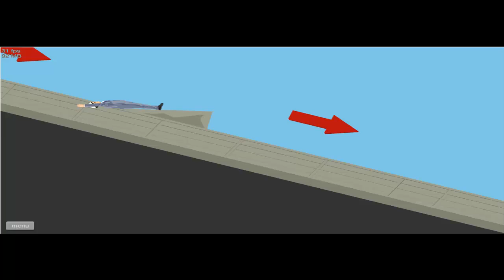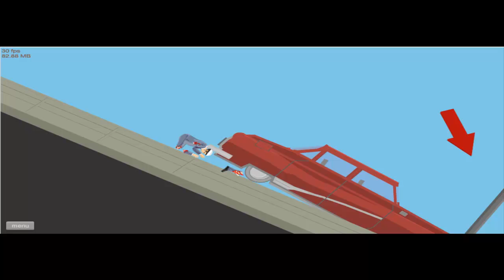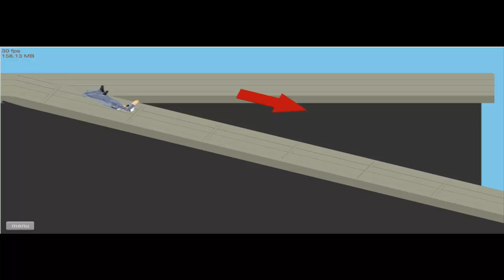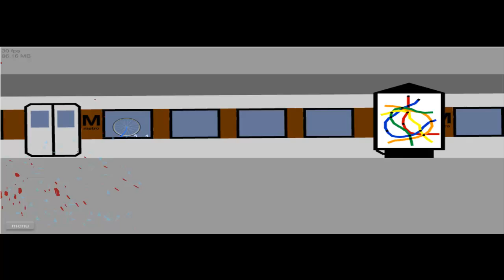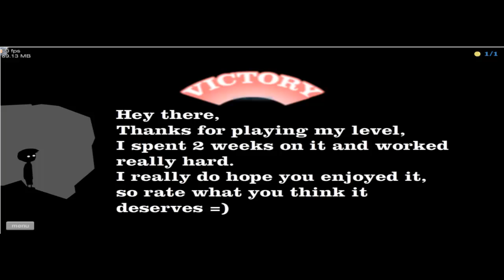Happy wheels with Waffles episode 8 - Segway guy doesn't go segway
Good old wheelchair guy, he always helps me win with such exellency.